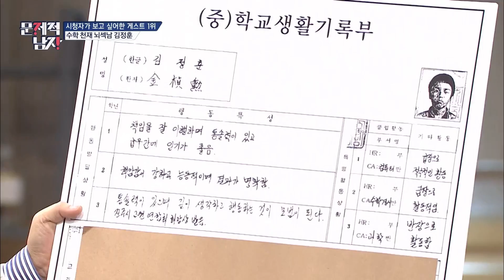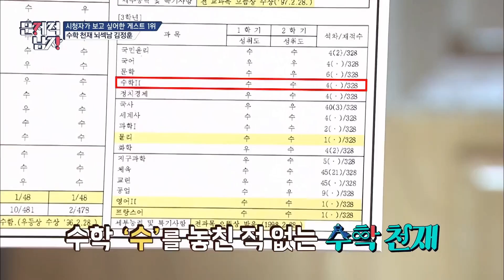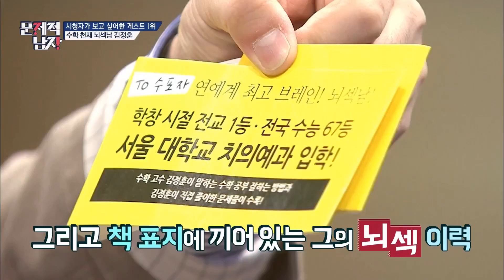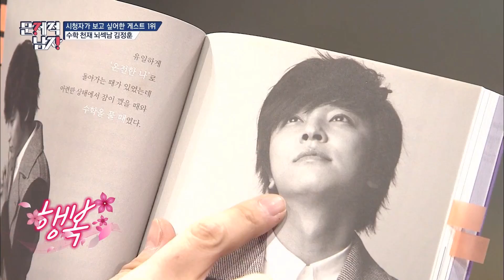[문제적남자] 원조 뇌섹남 김정훈의 싸이월드 갬성 수학 에세이ㅋㅋㅋ ㄴㅏ도 수학과 사랑에 빠지고 싶ㄷF...ㅠ0ㅠ